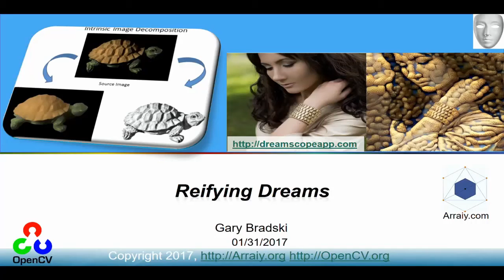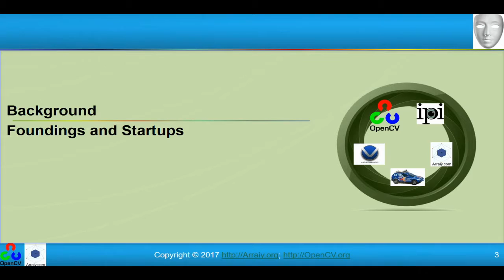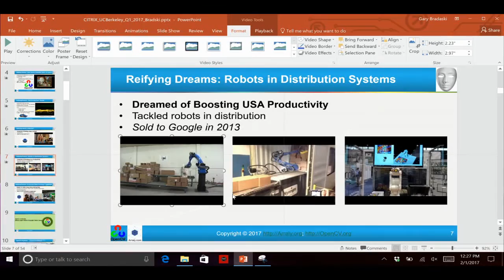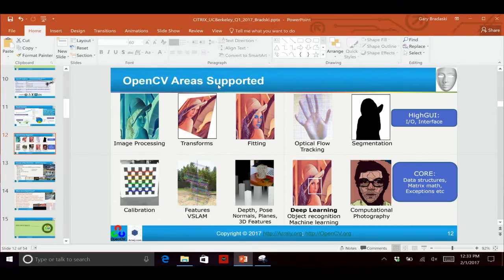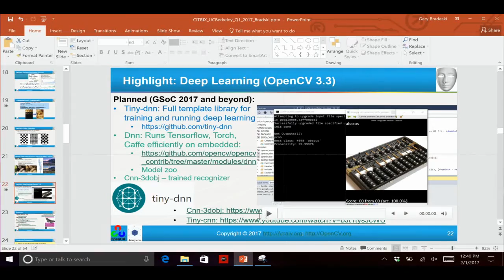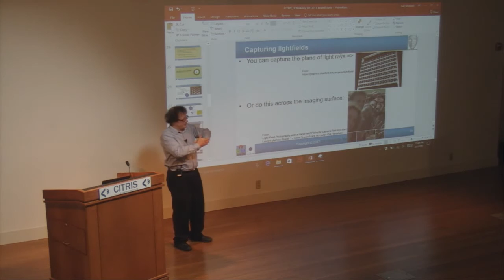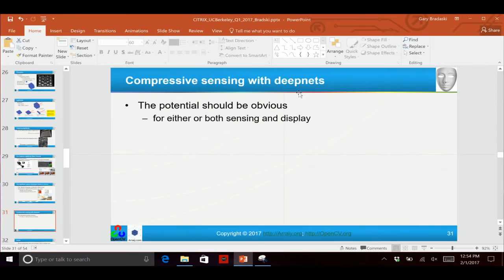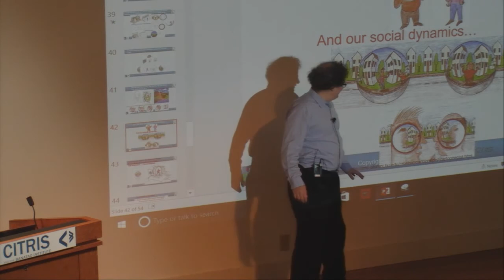Reifying Dreams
Gary Bradski is founder and CEO of most popular open source computer vision library, OpenCV. He ran the vision team for Stanley, the robot that won the DARPA Grand Challenge robot race across the desert. He also co-founded the Stanford AI Robotics program at Stanford University (STAIR) where he was consulting faculty in the Stanford CS program. Out of this grew the PR1 robot and indirectly Willow Garage, the PR2 robot and the ROS robot operating system. He was the key higher at VideoSurf, the first video search engine which later sold to Microsoft. He has been involved in founding, running and advising start ups ever since. In 2013, he sold Industrial Perception, a robotics start up that he co-founded, to Google and went on to build the Silicon Valley office of of Magic Leap. He is now putting OpenCV on a firmer financial foundation. He recently co-founded and is CTO of Arraiy.com -- a company devoted to democratizing cinematography and visual storytelling in movies, AR, VR and games.